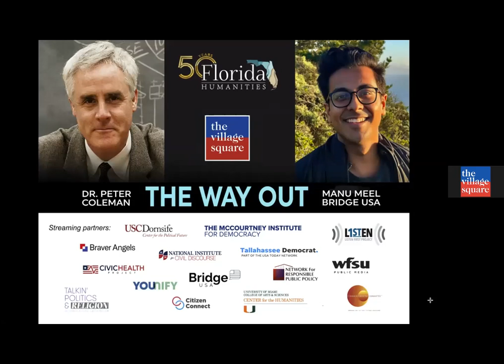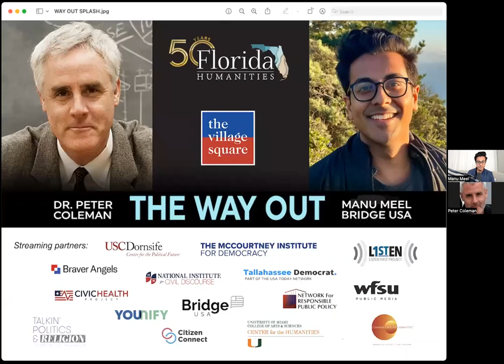The Way Out with Dr. Peter Coleman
Columbia University’s Dr. Peter T. Coleman joined Florida Humanities and The Village Square on Thursday, September 7 to discuss how to find our way out of toxic polarization, his book  “The Way Out: How to Overcome Toxic Polarization” and the “Starts With Us” initiative. Manu Meel, CEO of Bridge USA, joined Coleman in this deeply insightful and inspiring conversation.

Coleman is Professor of Psychology and Education at Columbia University where he holds a joint-appointment at Teachers College and The Earth Institute. Dr. Coleman directs the Morton Deutsch International Center for Cooperation and Conflict Resolution. He is a renowned expert on conflict resolution and sustainable peace.

This program is part of a multi-year civic engagement initiative between Florida Humanities and The Village Square called "Democracy Reignited."